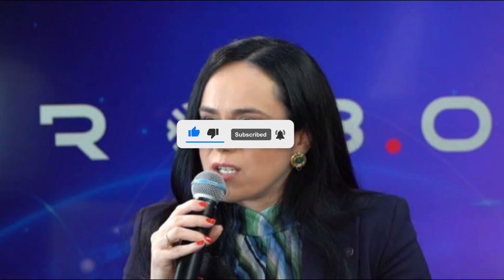Decizie pentru cei care au muncit în condiții deosebite! Ce pensii vor primi după recalculare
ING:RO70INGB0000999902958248